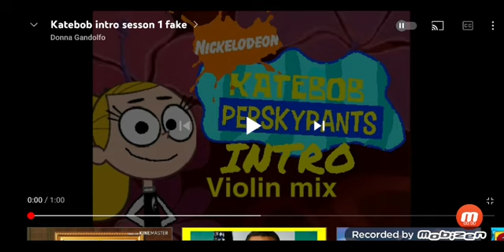katebob perskypants intro france